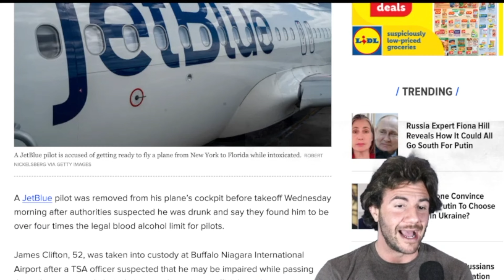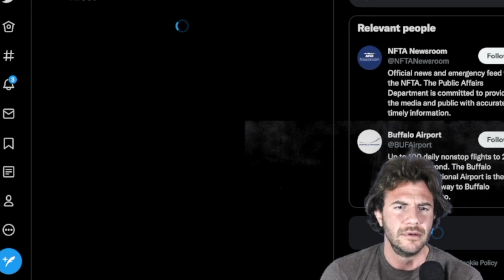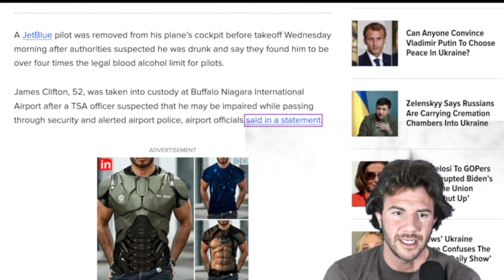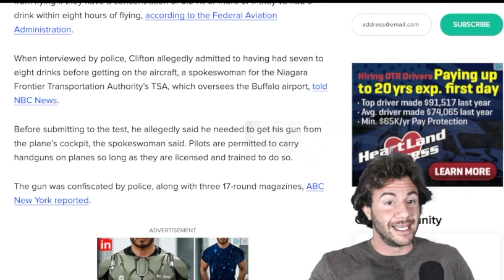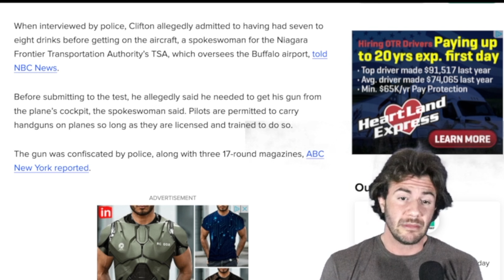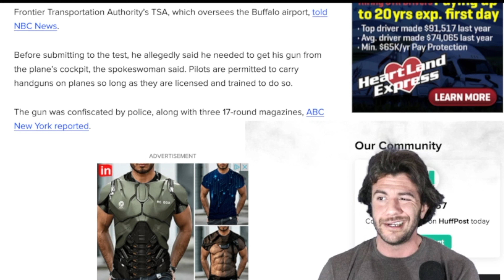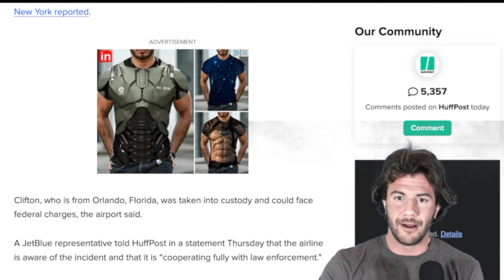Drunk Pilot removed from plane. Blow 4 times legal limit.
A JetBlue pilot was removed from a plane he was about to fly because there was a suspicion he had been drinking. James Clifton who was to fly to Fort Lauderdale, was given a Breathalyzer test and registered a level of 0.17%. The federal limit to legally drive in the U.S. is a blood alcohol content of 0.08%, pilots are barred from flying if they have a concentration of 0.04% or more or if they’ve had a drink within eight hours of flying.